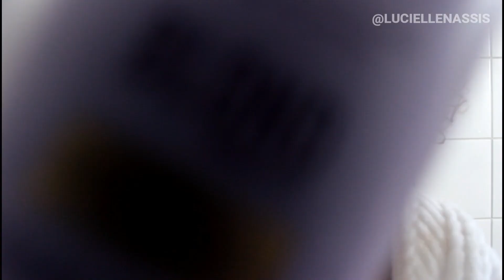LINHA PARA LOIRAS EM CABELO CRESPO | LUCIELLEN ASSIS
*Expanda para mais informações!

Essa dica é diretamente de minha cabeleireira! Se você é crespa ou cacheada, use produtos para cabelos loiros! Eles são feitos pensando em cabelos porosos, ressecados e frágeis e dão muito certo em nossos cabelos.

Hoje eu usei a linha Blond da Bio Extratus e to apaixonadíssima!

Se quiser comprar os produtos e ainda ganhar benefícios como frete grátis e outros mimos, acesse o link: bioextrat.us/luciellen e use o cupom LUCIELLEN no final da compra.

Faça parte da família!